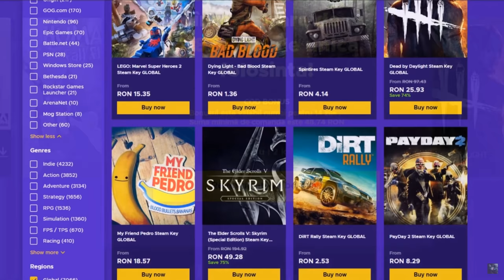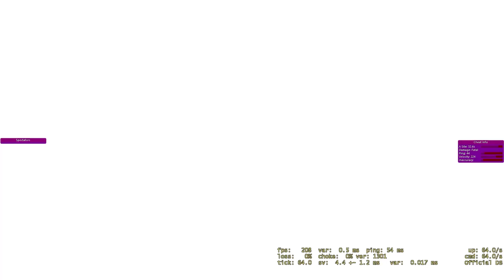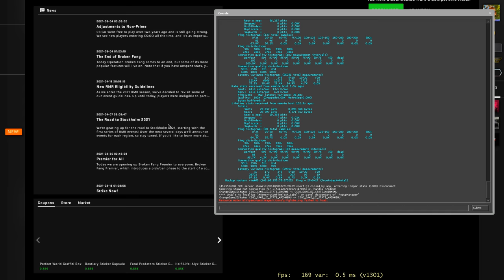MI-AM FACUT CONFIG PE ZAPPED.CC ! ( CEL MAI AMUZANT MECI :)) ) - CS:GO Wingman HACKING (SOLO)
Specs :

Pc Gaming :

🎮 Cpu : i7 8700k @5.2 ghz
🎮 Gpu : MSI GeForce GTX 1070 Ti Armor @2100mhz
🎮 Mobo : MSI Z370 TOMAHAWK
🎮 Ram : Crucial 32 GB DDR4 3466 MHz cl18

Pc secundar :

🎮 Cpu : i5 4690kk @4.8 ghz
🎮 Gpu : MSI GeForce GTX 970 @2050mhz
🎮 Mobo : Gigabyte Z97
🎮 Ram : Crucial 16 GB DDR3 2400 MHz cl17

Pc 3 :

🎮 Cpu : Pentium e5200 @2.9 ghz
🎮 Gpu : NVIDIA GeForce 7300 GS
🎮 Mobo : Asrock 775i65g
🎮 Ram : Kingston 4 GB DDR2 466 Mhz cl5

Periferice :

⌚Monitor 2 : Philips 45 inch 4096x2160 60hz
⌚Tastatura : Razer Blackwidow Chroma
⌚Casti : Razer kraken X
⌚Microfon : Superlux E205U